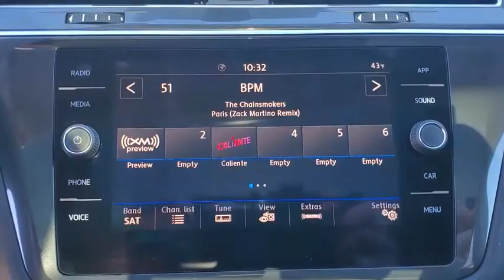2020 Volkswagen Tiguan LM036558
2020 Volkswagen Tiguan SE - Stock#: LM036558 - VIN#: 3VV3B7AX0LM036558

3963 W. Tennessee St

22/29 City/Highway MPG Silver Metallic 2020 Volkswagen Tiguan 2.0T SEBACK-UP CAMERA HEATED FRONT SEATS BLUETOOTH MP3 Player BLIND SPOT MONITORING CHILD LOCKS 3RD ROW SEAT KEYLESS ENTRY 29 MPG Highway SAT RADIO TURBOCHARGED ALLOY WHEELS.